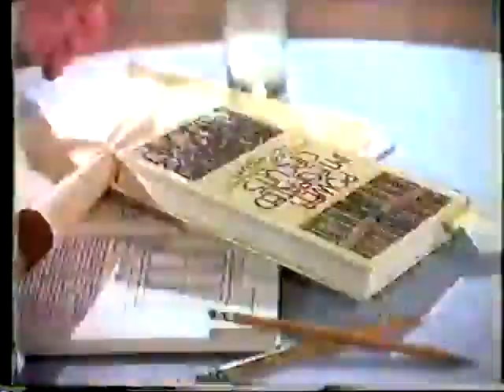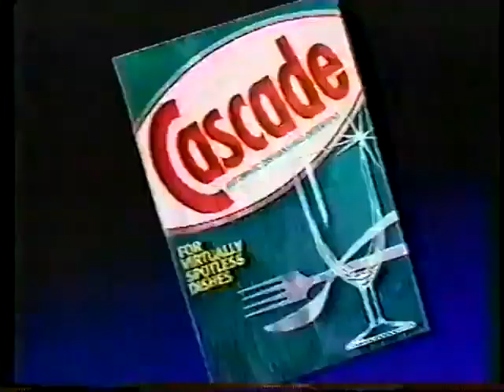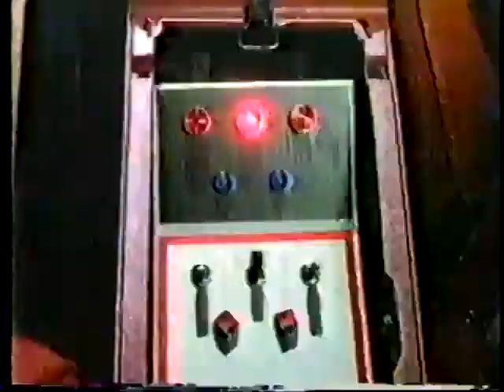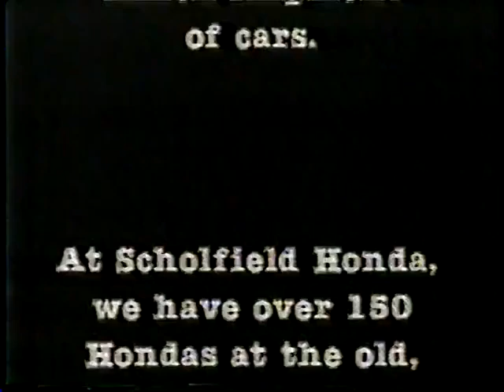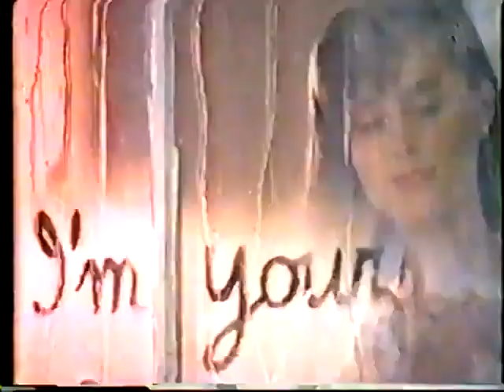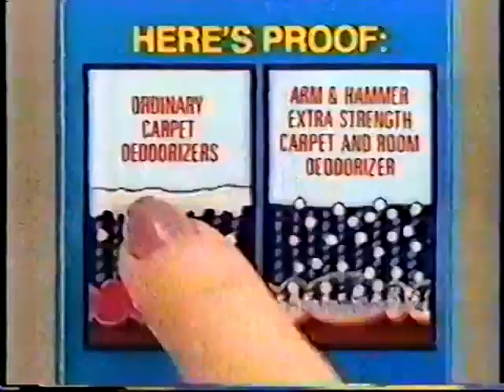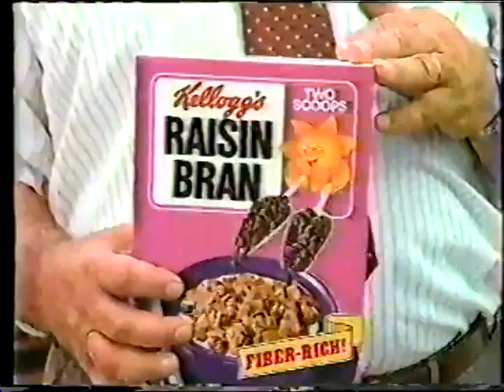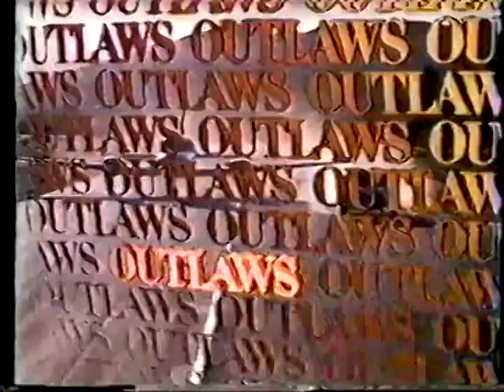Le Magicien épisode 18 : Papa Simon.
Simon et Alex viennent en aide à de jeunes parents et leur bébé laisser sur le palier de notre héros. Ils devront mettre fin aux agissements de trafiquants de bébés ...

Titre original : Papa Simon.
Diffusion : 5 mars 1987 sur CBS.

Réalisation : Michael Caffey.
Scénario : Michael Berk, Douglas Schwartz, Arthur Bernard Lewis & Jonathan Glassner.

Acteurs invités :

- Suzanne Calvert : Beth.
- Joe Dorsey : Trammer.
- Tom Hodges : Cole.